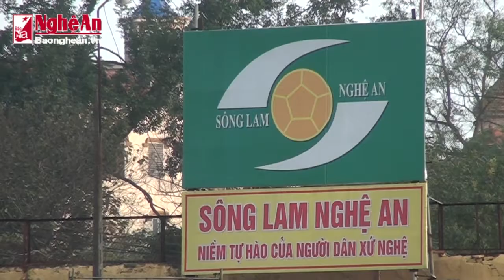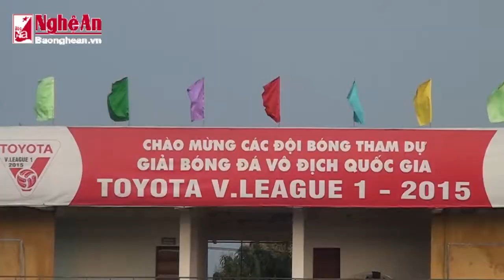SL KHAI XUAN MOI